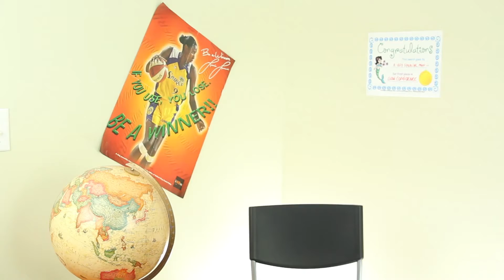Confidence Corner Episode 5